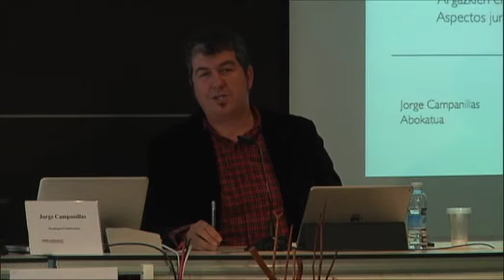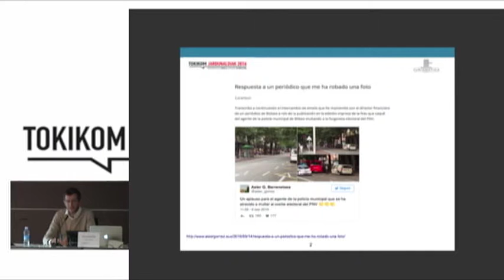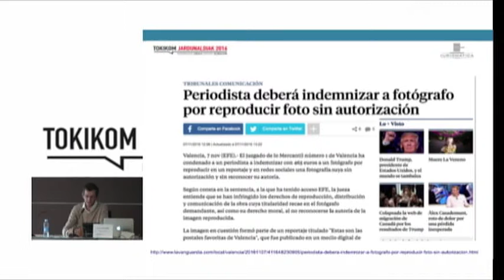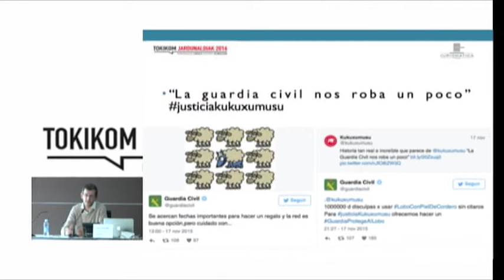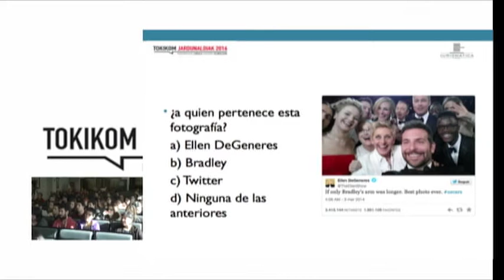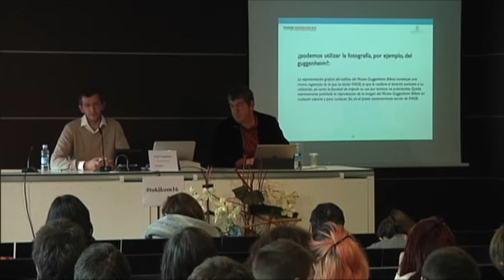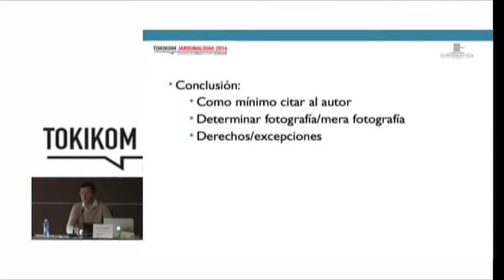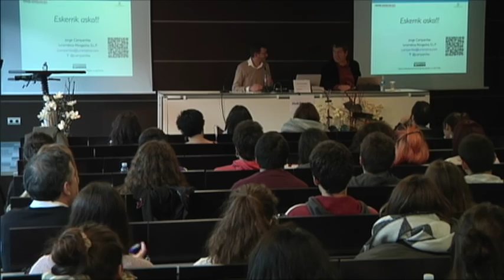TOKIKOM Jardunaldiak - Jorge Campanillas